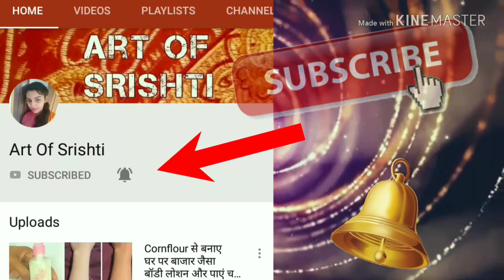Basic mehndi design for beginners- latest henna design 2020- Henna tutorial for beginners